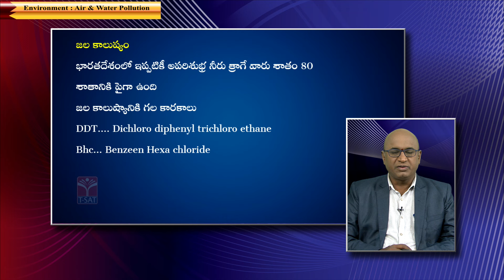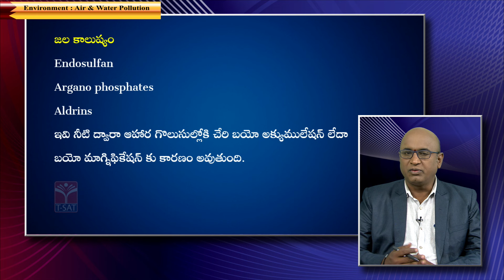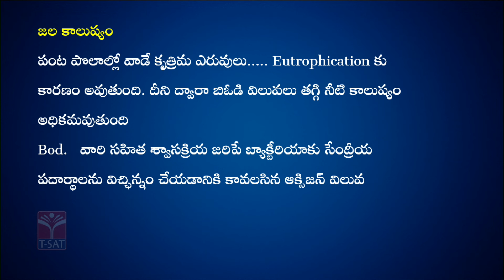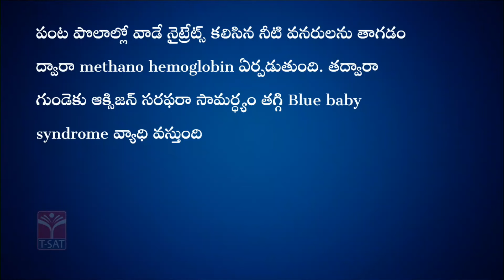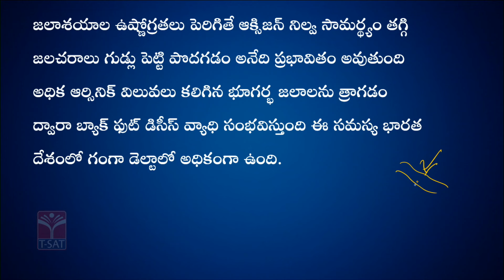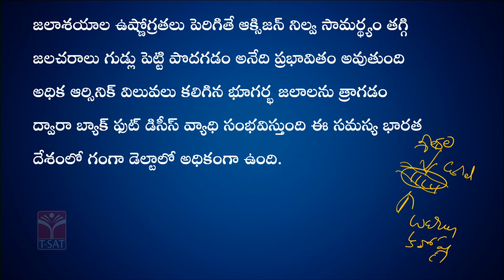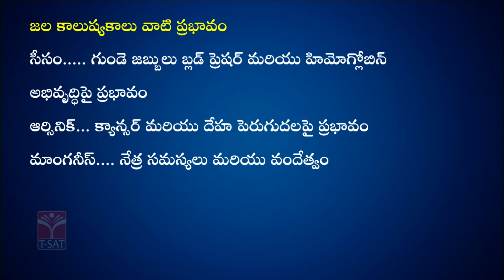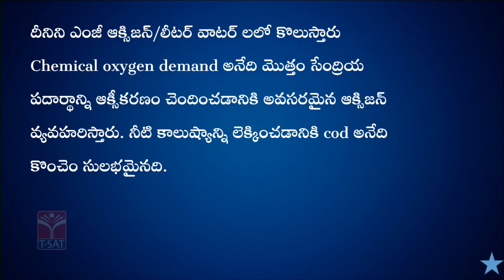TSPSC GROUP 1 || GEOGRAPHY - AIR & WATER POLLUTION - 02 || T-SAT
TSPSC GROUP 1 || GEOGRAPHY -   AIR & WATER POLLUTION - 01 || T-SAT

T-SAT Network Digital Classes are Now Available on Following Platforms:

👉Install T-SAT App:
1. For Android Users: Play Store
2. For Apple Users: AppStore

HATHWAY
444
445

BRIGHTWAY
49
50
SITI VISION
39
40

SSC BARATHI
71
72

RVR
133
134

SITI CABLE
38
39

BCN
851
852

AIRTEL
948
949

SUN DIRECT
195
196

2484

2483

GTPL
94
93